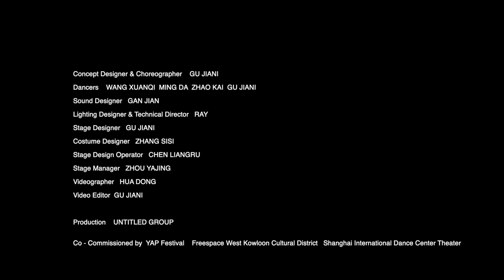Transition 03（rehearsal）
Sound from Li Jianhong
Shot by Hua Dong